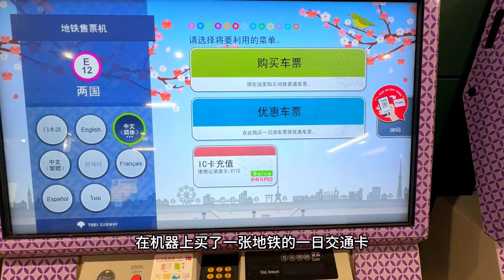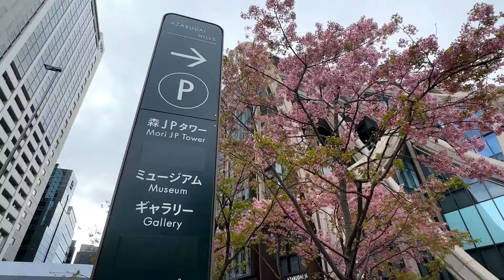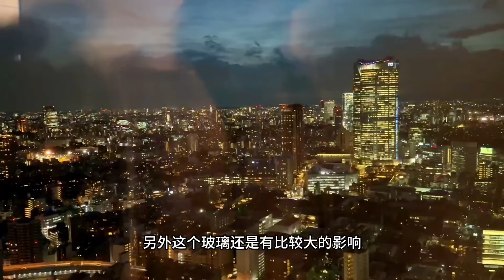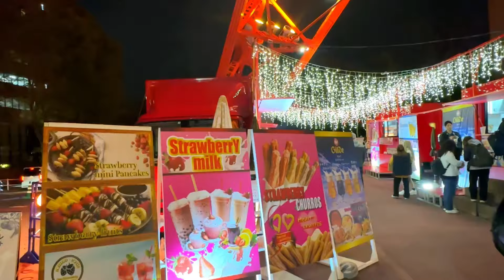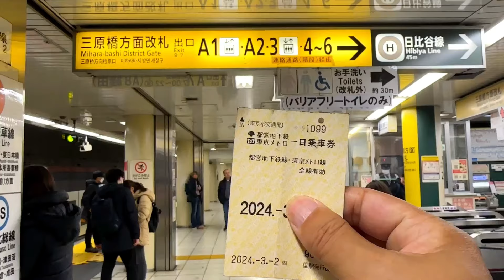东京的三大免费观景台，登上最高处感受日本的繁华，你感觉压抑吗？【行走世界的北京老刘】